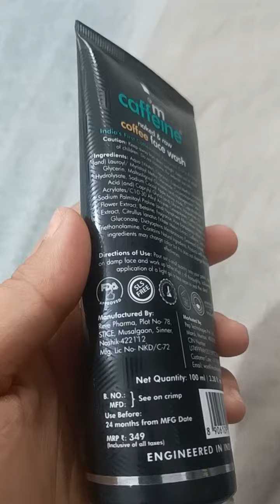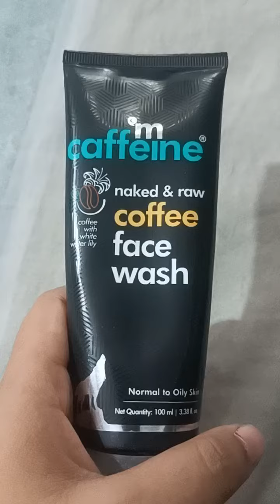M caffeine coffee face wash (@mcaffeine3716 )